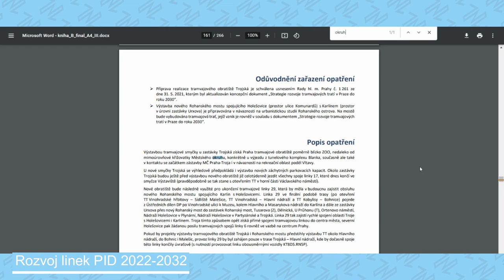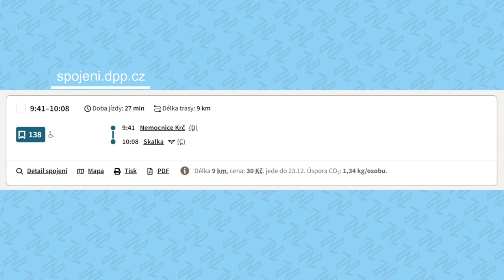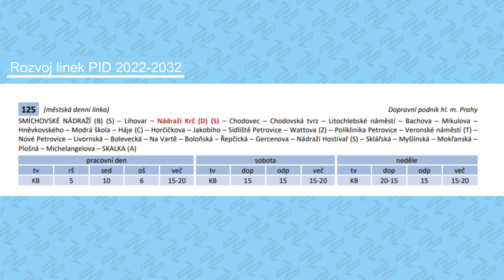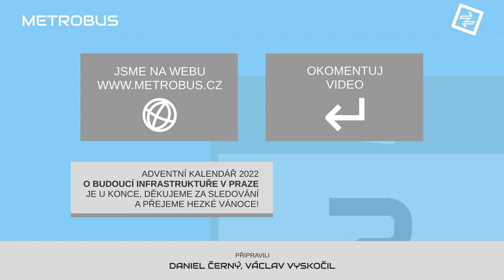Expresbusy po Městském okruhu | AK PO ČTYŘECH LETECH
Expresní autobusy po nadřazené komunikační síti byly jedním z nejžhavějších témat minulého dokumentu o rozvoji linek. Kolik zmínek o nich ale nacházíme v novém dokumentu? Napravujeme chyby a zmiňujeme je proto alespoň my, a to podrobněji, než všechny ostatní projekty...

ADVENTNÍ KALENDÁŘ 2022 o pražských infrastrukturních projektech je u konce, děkujeme za sledování!